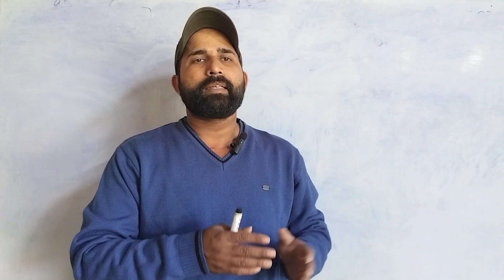Bpsc teacher Supplementary Result